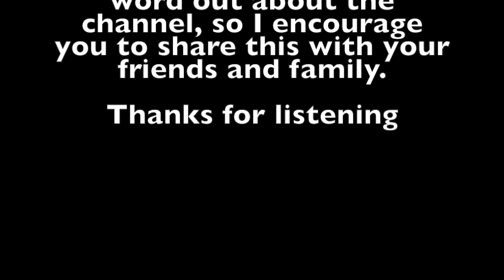[Glitch Hop] Masks Productions - Help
Ayyye new song up, thanks for the support you guys have given. Please help me get noticed by spreading the word about the channel! More music will be coming soon :)